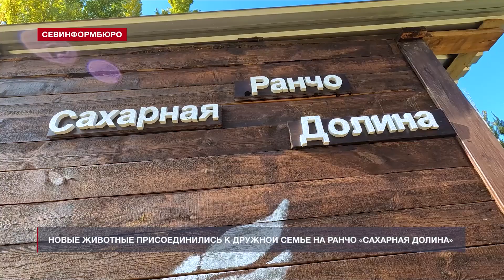Новый верблюд поселился на ранчо для спасённых животных в Севастополе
Новый верблюд по имени Касим поселился на ранчо для спасённых животных в Сахарной Головке. Его перевезли из Анапы и сейчас он привыкает к соседям. В это же время восстанавливается после тяжёлой травмы ещё один новый постоялец ранчо – ослик Яша. Его сбила машина и покусали собаки. Почти у всех животных, попавших в «Сахарную долину», непростая судьба, однако на ранчо они получают ещё один шанс на счастливую жизнь.